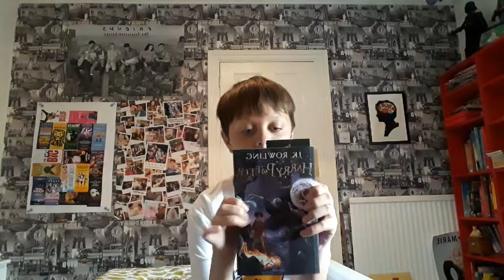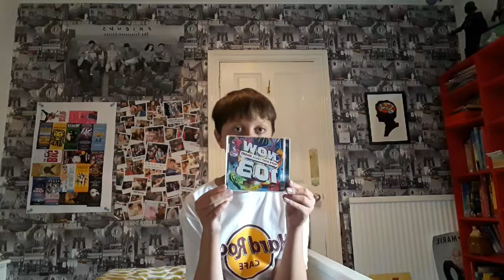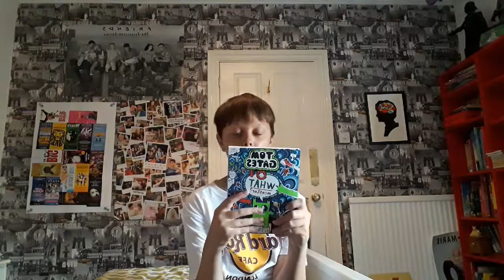What I got for my 14th birthday 2019!!